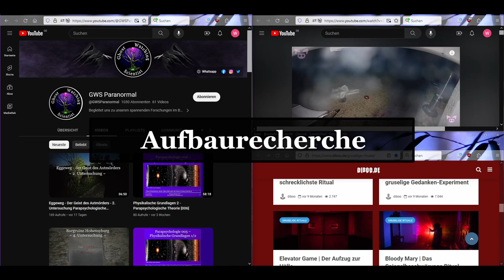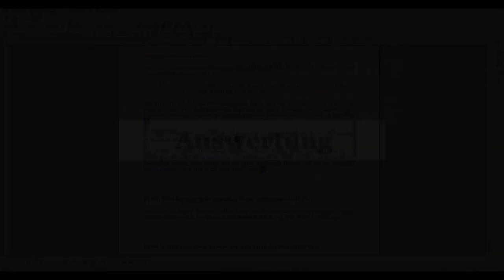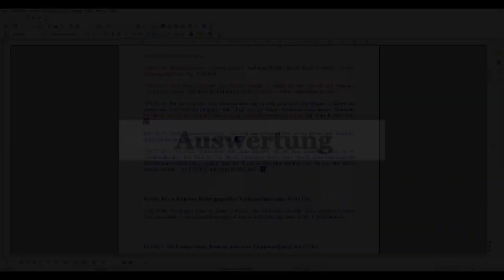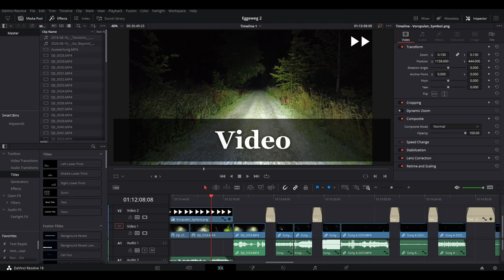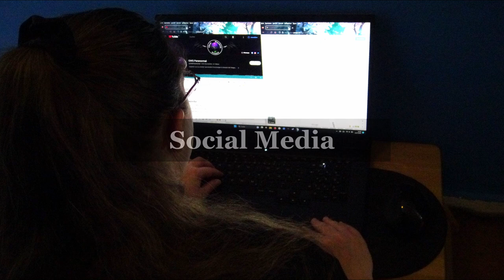Unser Team - Unsere Arbeit - 1.000 Abo Special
Wir Danken euch für die 1.000 Abos und euren Support!

Um dies zu feiern möchten wir euch in diesem Video einmal das Team auch hinter den Kulissen vorstellen und euch alles über unsere Arbeit und die einzelnen Schritte aufzeigen, die notwendig sind um eine Forschung bzw. ein Video zu produzieren.

Es ist ein langer Weg von einem Bericht über eine Akte bis hin zum Video - begleitet uns auf dieser Reise und seht selbst, wie wir arbeiten :).